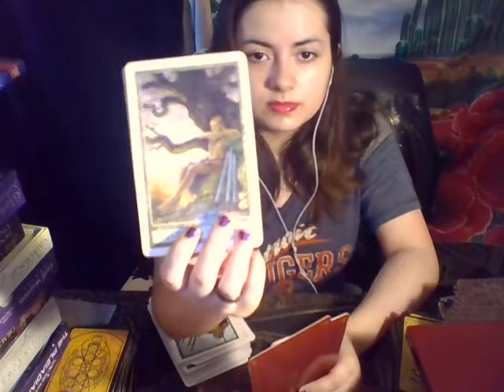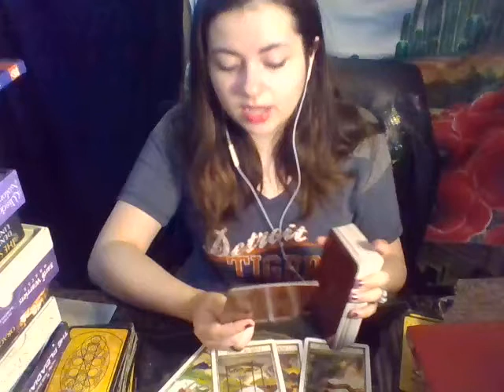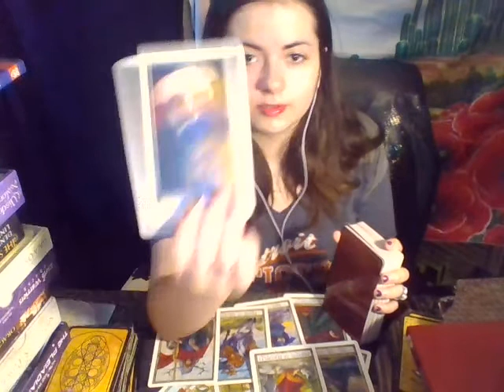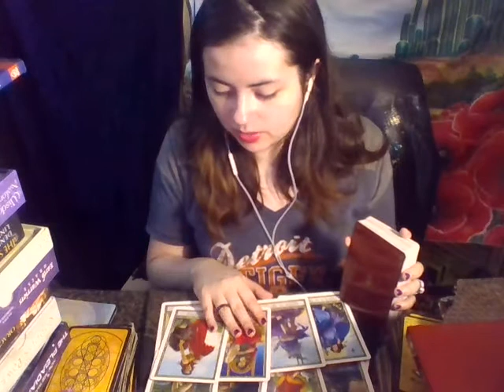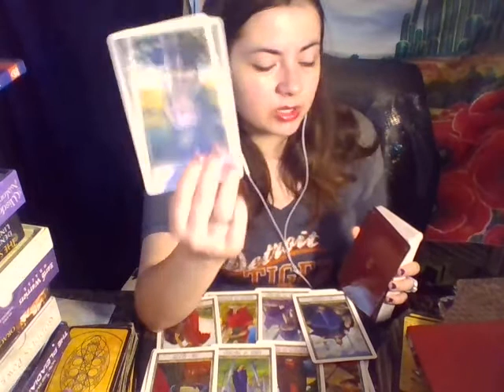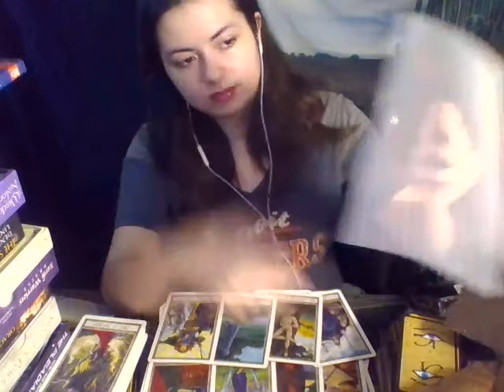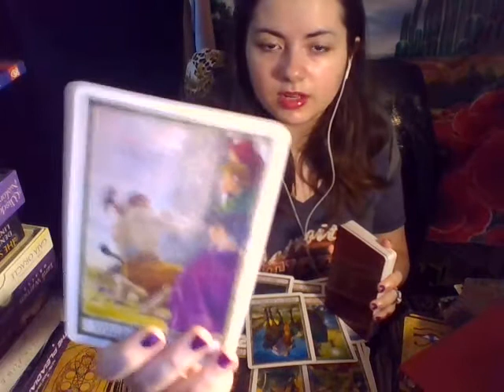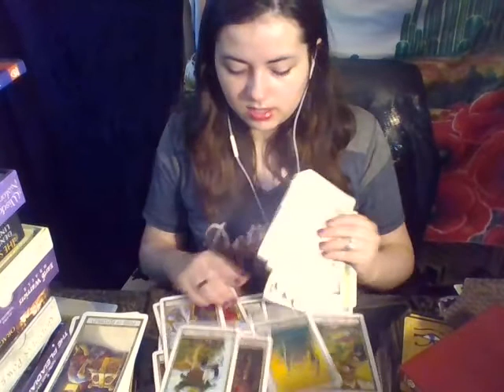Virgo SOMEONE WANTS COMMITMENT WITH YOU! Bonus Tarot July 2022